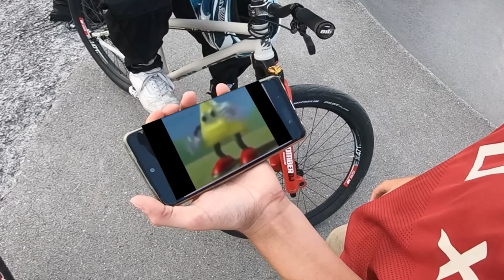Mein Rad wird fast geklaut! - Pumptrack VLOG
Nach langer Pause mal wieder ein BIKEVLOG! Bald gehts dann auch weiter mit einem Video zu meinem neuen Bike, also bleibt dran!

Mein Equipment ­

► Meine DSLR Kamera
► Meine GoPro
► Mikro Adapter
► Desktop Mikrofon
► Meine Drohne
► Mein Downhill Helm

FAQ ­

► Schnittprogramm: Adobe Premiere Pro und Aftereffects
► Mein Motorrad: Yamaha R1 Rn12 (2006)
► Ja, ich komme aus der Schweiz